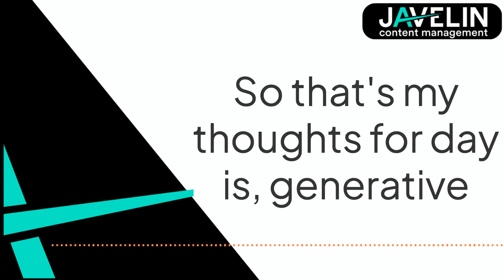Authenticity in Content Creation - Javelin Journeys - Episode 5 (Reels)